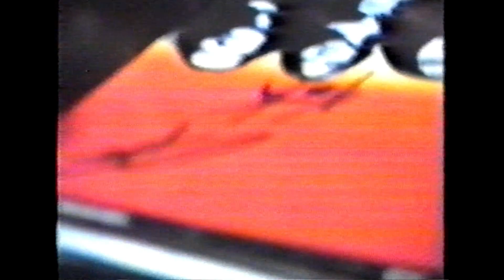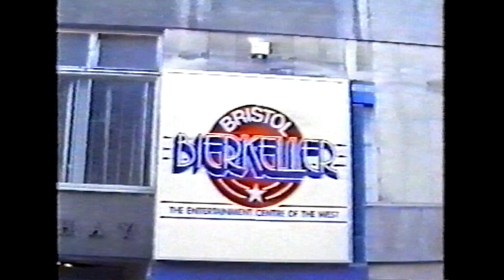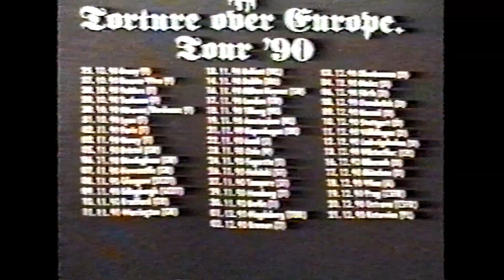fake DEATH (1990.11.05) Bristol, England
Video: MPG2 (PAL)
720x576
8819 kbps (25.000 Fps)

Audio: AC3 CBR, 48000Hz, 384 kb/s, Stereo

7:52 Mutilation
10:37 Left To Die
15:43 Zombie Ritual
17:17 Pull The Plug (cuts out)

Pretty safe to assume the rest of the set was Denial Of Life, Genetic Reconstruction, Infernal Death, and Defensive Personalities. They played this exact setlist at numerous shows beforehand. The only other song they might've switched it up with is Open Casket.